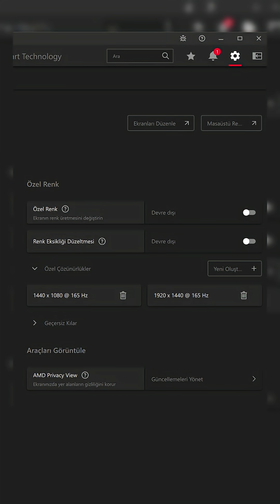Amd Ekran Kartlarında CS2 Özel Çözünürlük Oluşturma | CS2 Alt Tab Sorunu Çözümü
Donanım Depo takipçileri, merhaba! Bu videoda CS2 ve diğer tüm oyunlarda kullanmak üzere AMD ekran kartı kullanıcılarının nasıl özel çözünürlükler oluşturabileceğini ve farklı en boy oranındaki çözünürlüklerde bu oyunları pencereli modda da tam ekrandaki gibi genişletilmiş görüntü ile nasıl oynayabileceğinizi gösterdik.